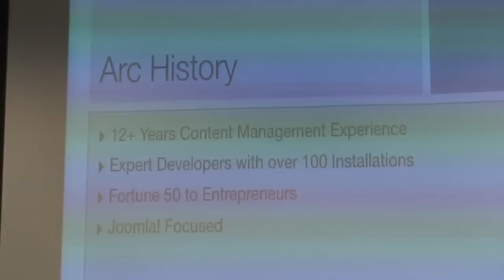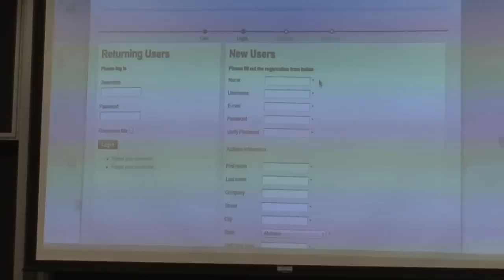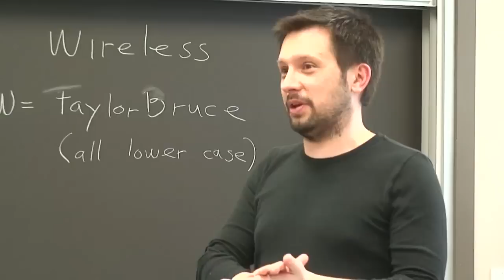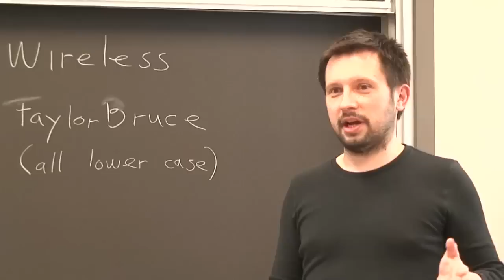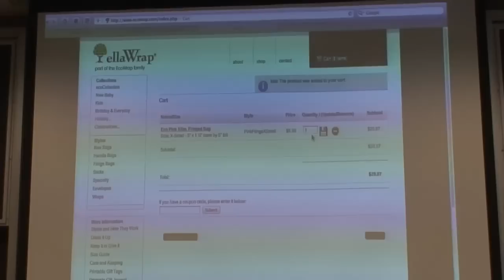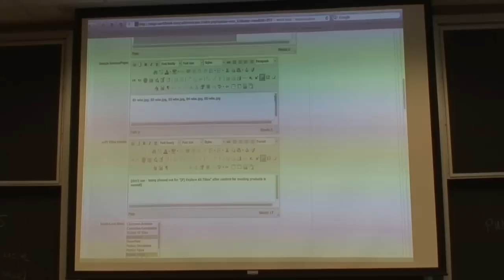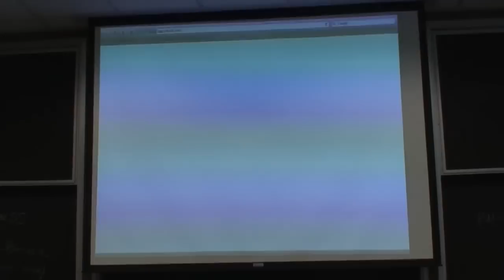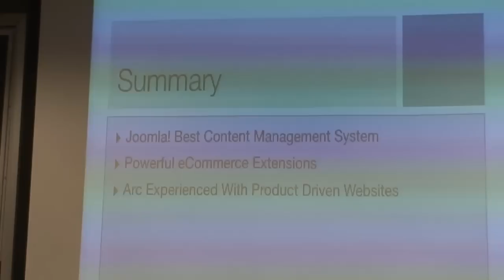Ecommerce and Joomla: A Site Showcase - JoomlaChicago 4-5-2012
JoomlaChicago Loop presents Ecommerce and Joomla with a showcase of the Worldbook Encyclopedia ecommerce website design. The April presentation will showcase the ecommerce capabilities of Joomla as used in this site design. Robert Jacobi (President, Arc Technology Group) will present the Worldbook showcase on Thursday, April 5, 2012.